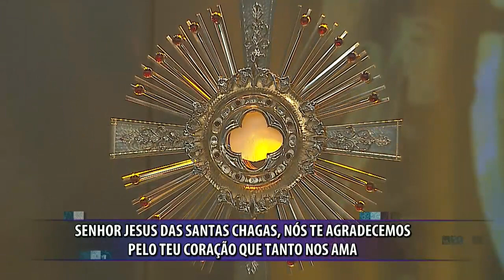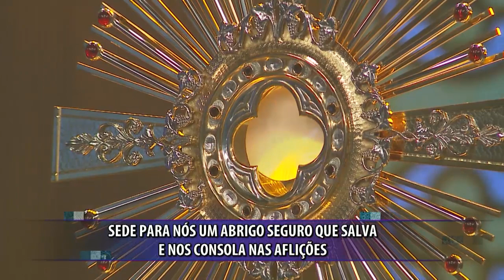REDEVIDA Evangeliza - 10/06/20 - Parte 4